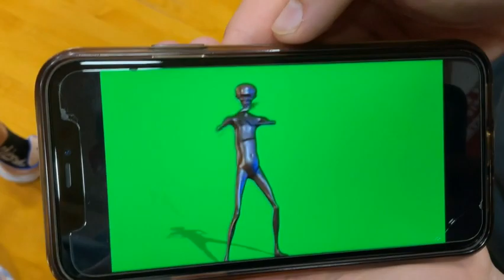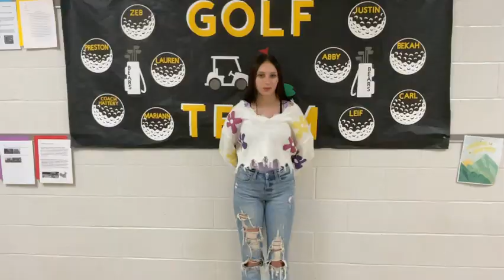Inside the Igloo Week 2